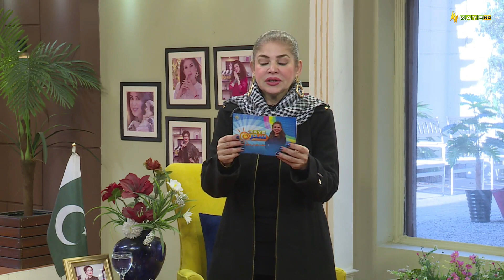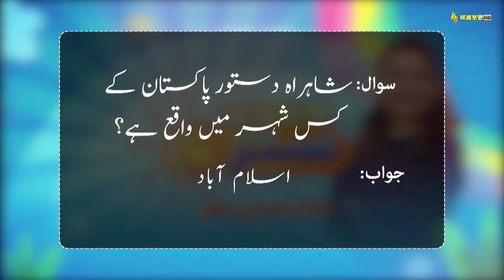Morning Show | Kay2 Sahar with Mishi Khan | 22nd December 2023 | Kay2 TV